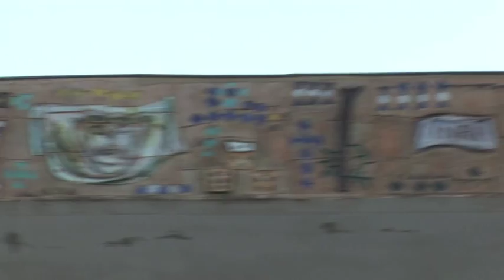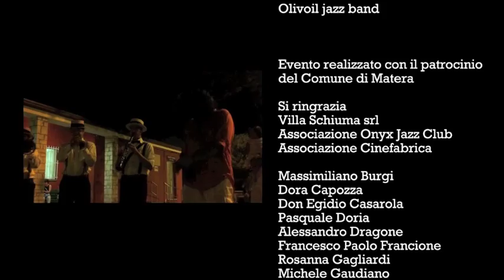Una passeggiata a La Martella - Matera 2019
Video realizzato da Cinefabrica nell'ambito dell'iniziativa organizzata dal Comitato Matera 2019 a La Martella.